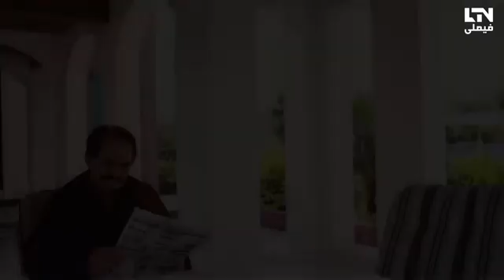Pheli nazar mein mohabat | LTN Family